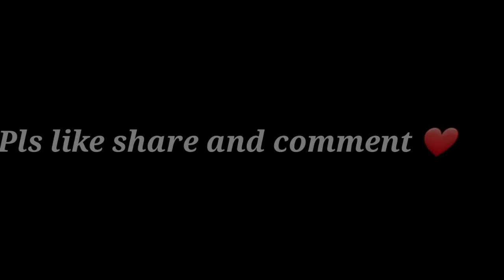MAIN DHOONDNE KO ZAMAANE MAIN || PUBG MOBILE LITE MONTAGE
Device name    =    poco m2 pro

Editing               =     kine master Samsung m31

Gyroscope         =    no Gyro

Video is for educational purposes only.Copyright disclaimer under section 107 of the Copyright Act 1976,allowance is made for ''fair use'' for purposes such as criticism,comments, news reporting,teaching,scholarship,and research. fair use is a  use permitted by copyright statute that might otherwise be infringing.